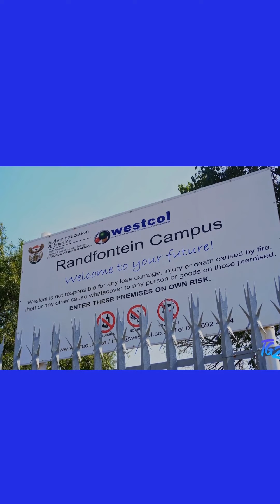WestCol Reel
We had a pad drive and also a special insert for the campus hustlers at WestCol in Randfontein. Honouring those that do their best during these tough times, we acknowledge the hard workers who despite all odds work and study to make an honest and reputable living. Thabile "TTO"  Masuku had a chat with a couple of them on campus and this is how it went.